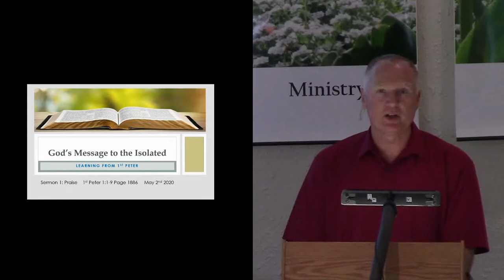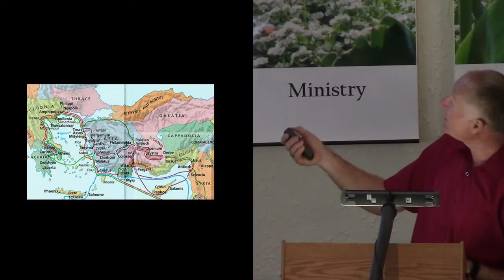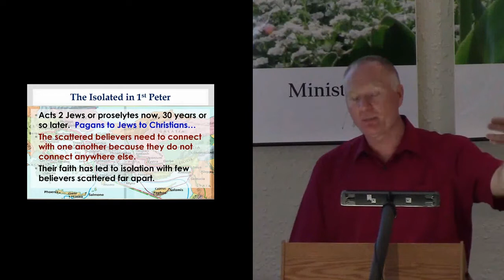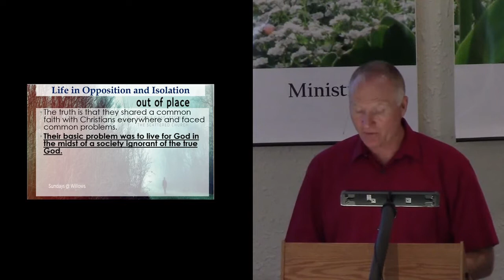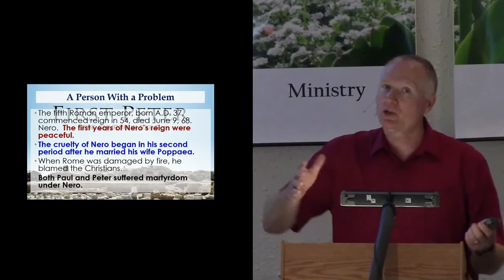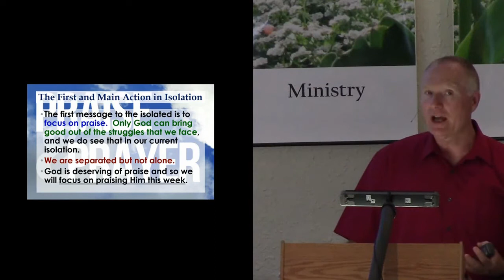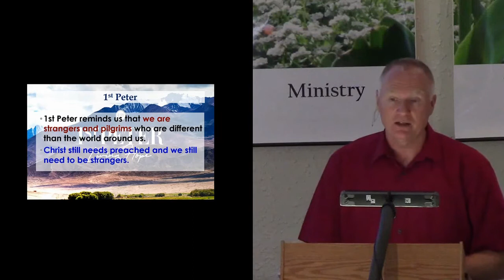God's Message to the Isolated: A Study of 1st Peter Sermon #1 "Praise" May 2nd 2020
This is the first in a series of nine sermons through the book of 1st Peter.  Our first sermon was focused on connecting to the context and audience as people in isolation.  Our first call of action in isolation is a call of Praise and I see that in 1st Peter 1:1-9.  May the message of 1st Peter be a benefit to you and a blessing to others.  The Word and PowerPoint files for these sermons are on our